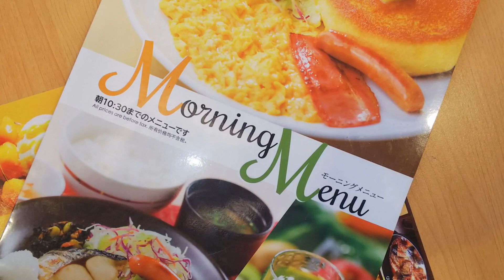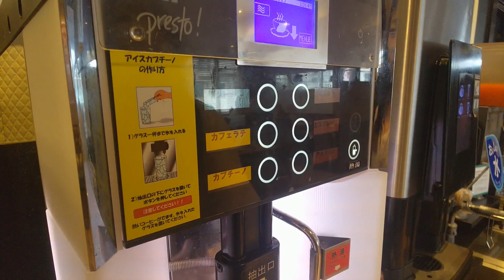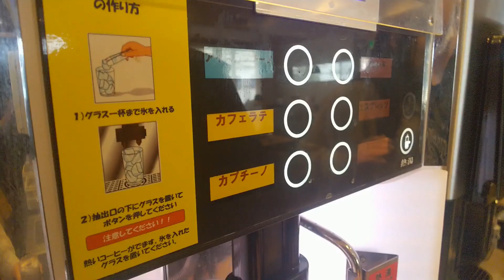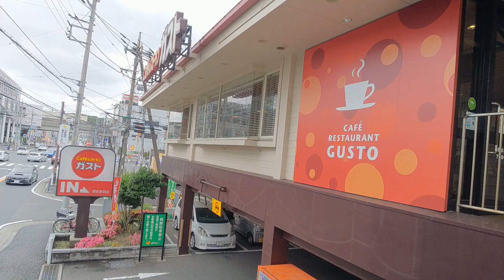【ガスト】 モーニングメニュー うれしいお手頃価格で全てセット！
ファミリーレストラン ガストはAM6時～AM10時30分まで
モーニングメニューになっています。

パンケーキモーニングセット · ライトミールモーニングセット ·
朝定食全てがドリンクバー、スープバーがセットに
なってお財布にも優しい価格です。

この日は土曜日の午前中で普段とは違う、のんびりと
した静かな時間を過ごせました。機会があれ一度訪れて
見てはいかがでしょうか？簡単ですがモーニングメニューの
動画をアップしました。

※ instagram・twitterもやっています！
※楽曲提供
YouTube オーディオライブラリ
甘茶の音楽工房
DOVA-SYNDROME
魔王魂
On-Jin ～音人
音の杜